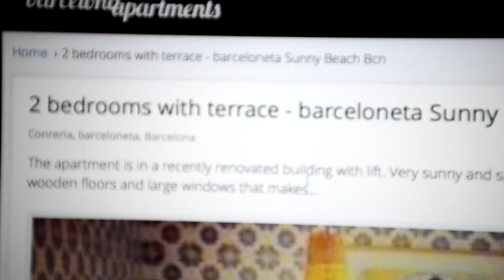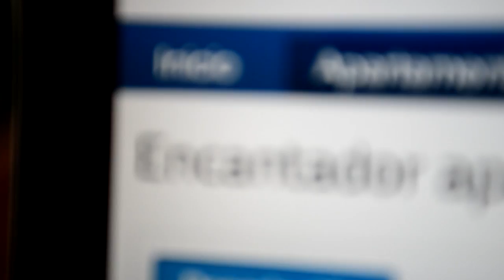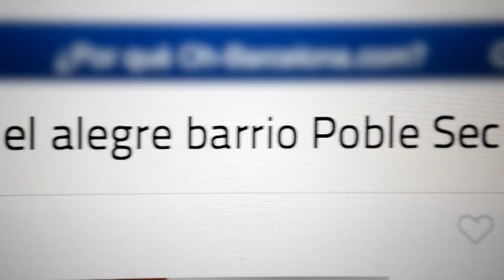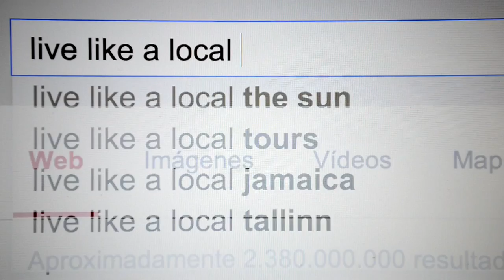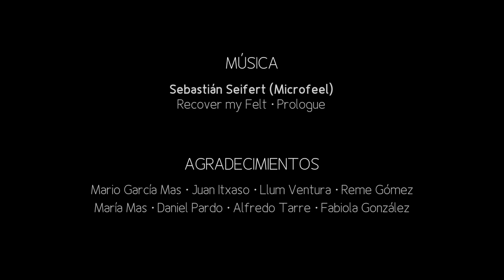Tourist flats Barcelona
///English & Spanish descriptions///
In Barcelona tourists can now feel at home. It's no longer necessary to stay in a hotel or a hostel, you can rent by days cheap apartments in residential buildings, and share the joy of Barcelona with it's neighbors.

En Barcelona es posible que los turistas se sientan como en casa. Ya no es necesario quedarse en hoteles u hostales porque ahora puedes alquilar por días apartamentos baratos en edificios residenciales y así sentir la alegría de Barcelona junto a sus vecinos.